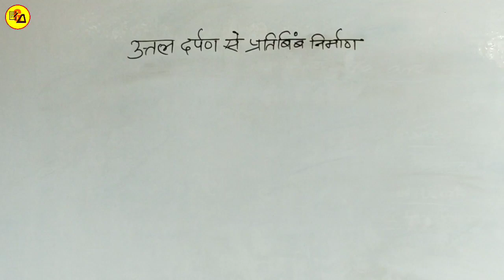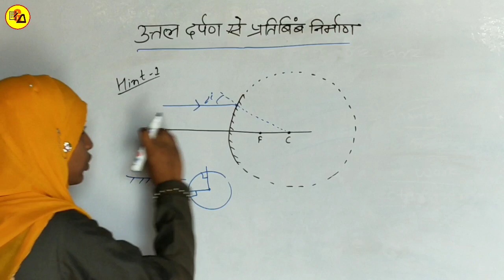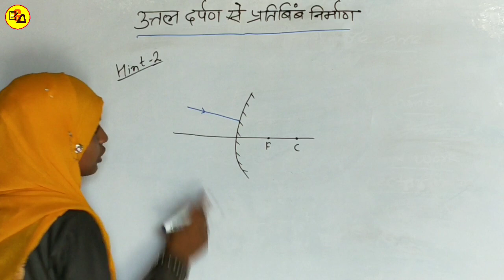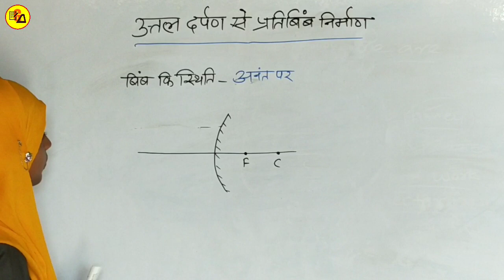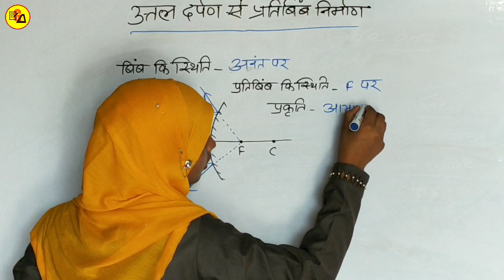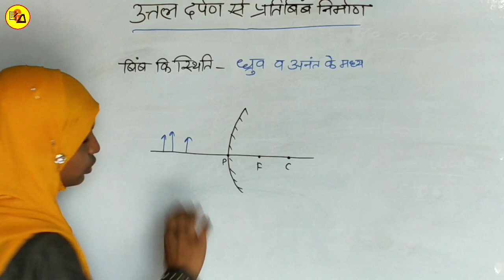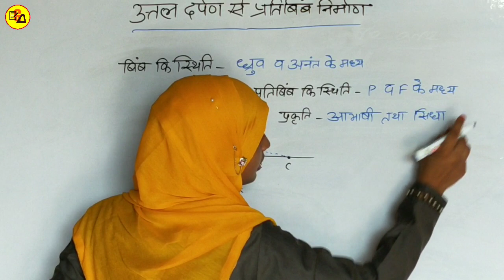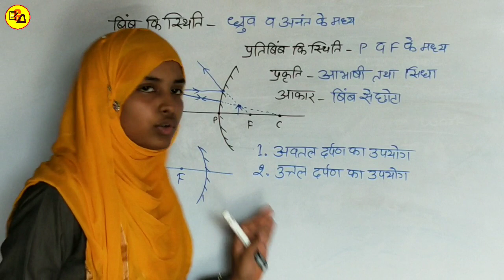Image formation by Convex Mirror In Hindi Class 10 Lesson 1 || Physics By Muskaan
Best wishes.

इस वीडियो में आप जानेंगे कि उत्तल दर्पण में बना प्रतिबिंब किस तरह का होता है, कितने तरह के प्रतिबिंब बनाए जाते हैं और इसके प्रयोग कहां किए जाते हैं

Academy Partner
Muskaan